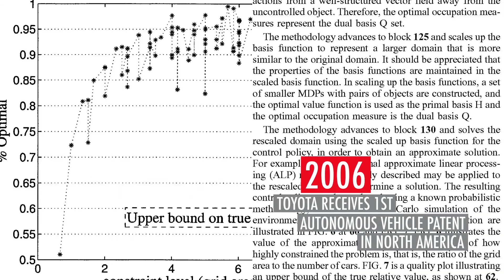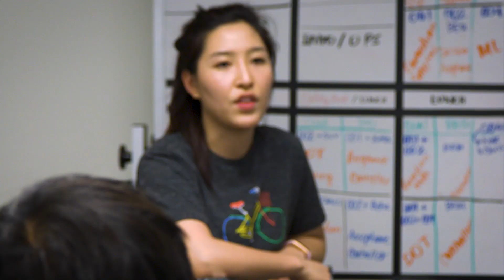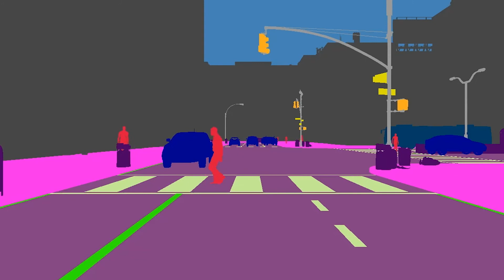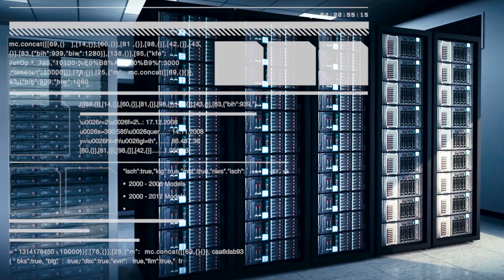Progress in Advanced Technology Research - Video News Release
Toyota City, Japan, September 27, 2017―Toyota Motor Corporation (Toyota) today announced some of its progress in the development of automated driving technology and other project work at the Toyota Research Institute (TRI).